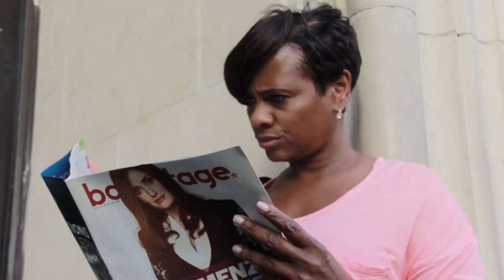HOLLYWOOD GODDAM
Conceived by Karen Malina White
Written by Karen Malina White with Teo Coolrooment
Performed by Laurnea
Piano by James West Jr.
Directed, Shot and Edited by Kevin Craig West
MoBetta Films 2014